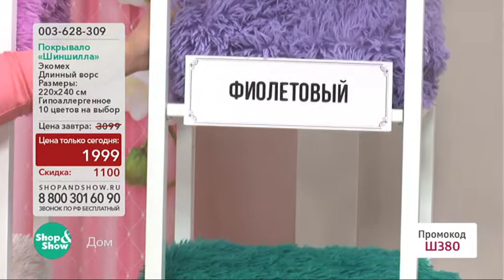Плед «Шиншилла»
Обзор на товар  Плед «Шиншилла»